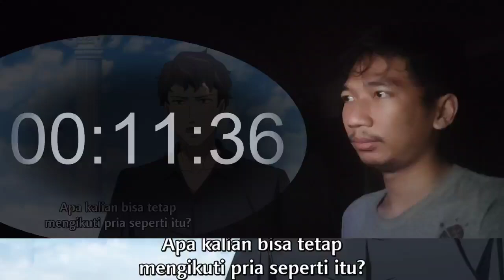神之塔 -Tower of God- 王子の帰還 episode 7 Full | REACTION INDONESIA